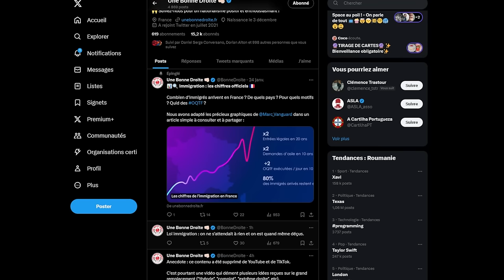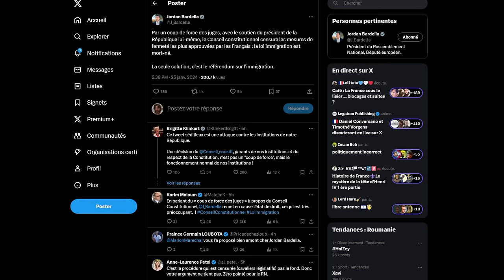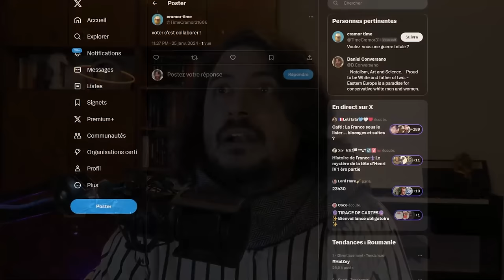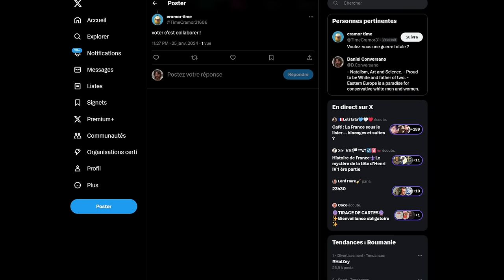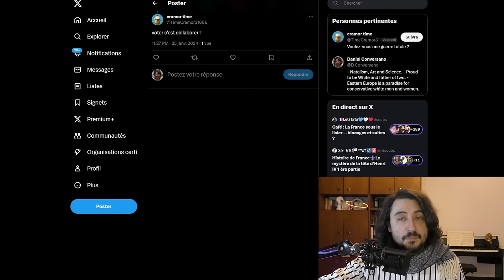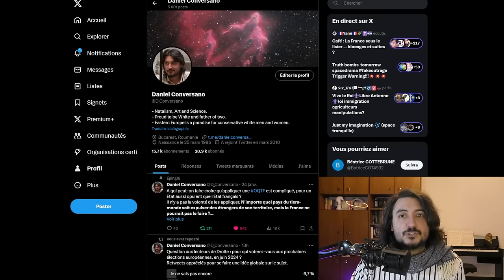La Loi immigration a fait "Pschitt" ! 💩💩💩 Tous POURRIS ? Daniel Conversano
- Mon livre 2027, pour changer la droite et augmenter ses chances de victoire